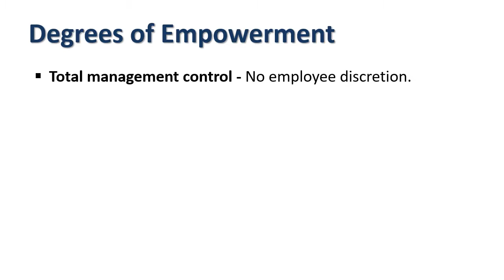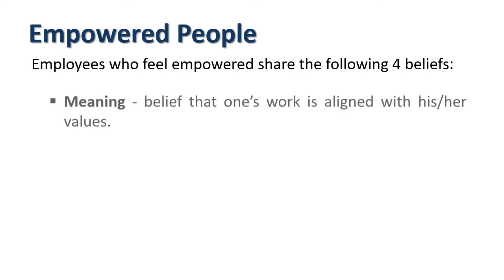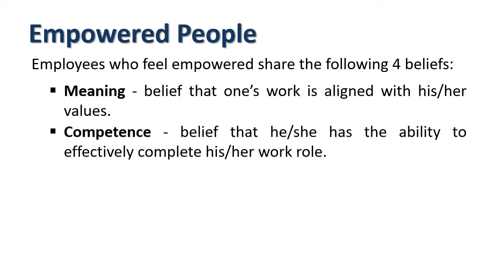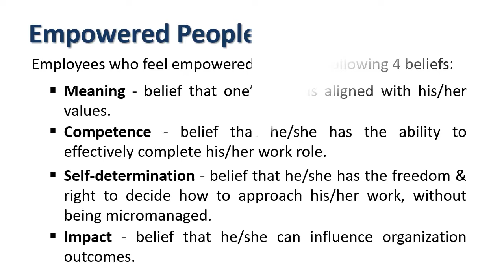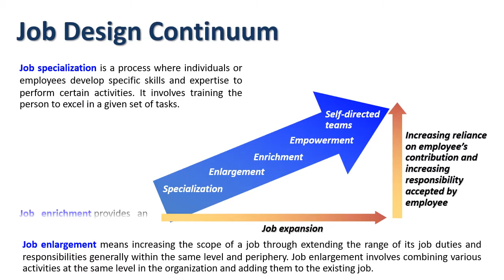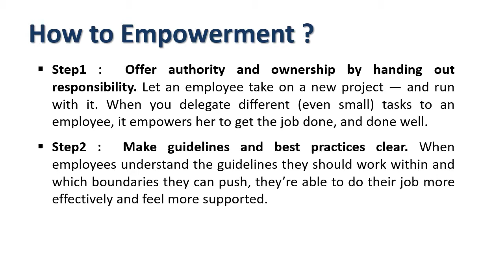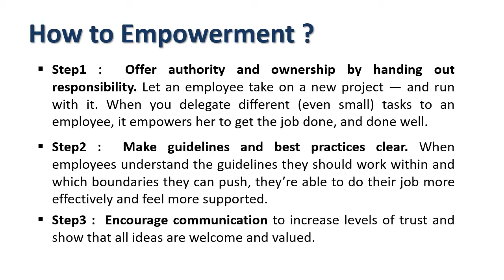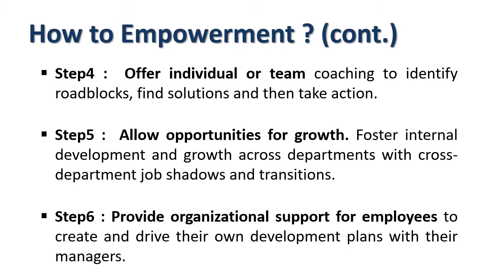Using Employee Empowerment For Increasing Job Satisfaction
Explain : Employee Empowerment

Empowerment is defined as an approach to leadership that empowers subordinate as a main constituent of managerial and organizational effectiveness.

Empowering is giving authority and and responsibility to make decisions.

Empowering makes employees feel that they are appreciated and for making it possible continuous and positive feedback on their performance is essential.

Empowerment creates motivation and energy in the workforce.